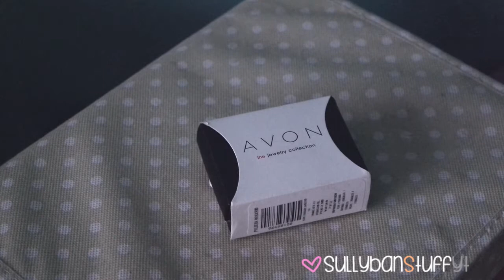»»» Joyeria AVON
BLOGGER: sullybanstuff.blogspot.mx

todos los productos mostrados en éste video fueron adquiridos por mi persona, con mi propio dinero, ninguna marca me patrocina. [todo lo dicho aquí fue en base a mi experiencia, no se lo tomen personal es como a mí me funciono el producto]
 ¡Gracias! :)